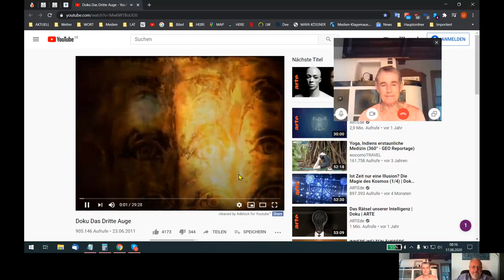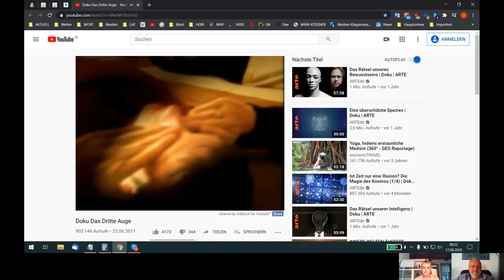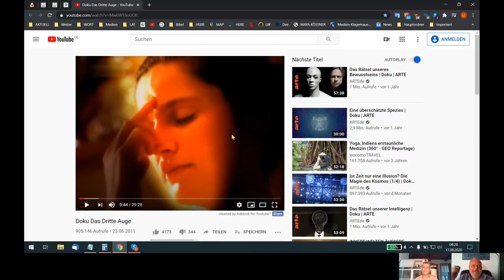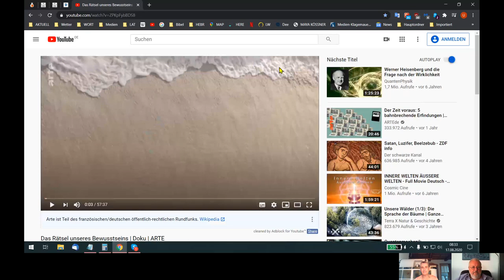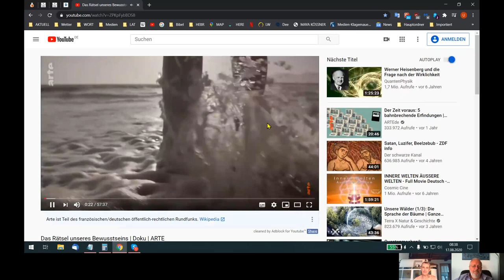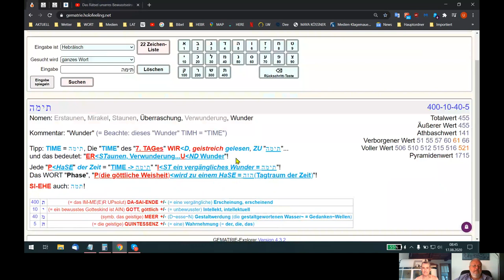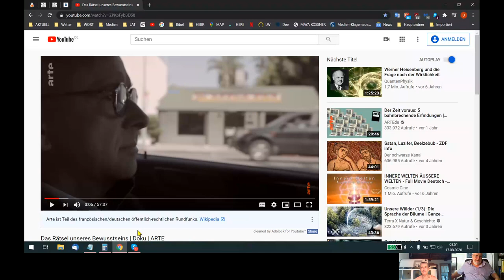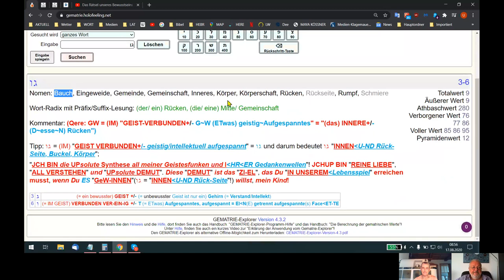HOLOFEELING - AIN BEWUSSTER GEIST+ /-DeN~KT-\ +IM-ME(E)R mit "LICHT-GE²-SCH-RUCH-IG+/-K~EIT"!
Skypegespräch Udo - Helene vom 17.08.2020